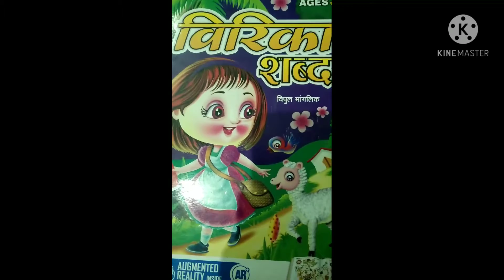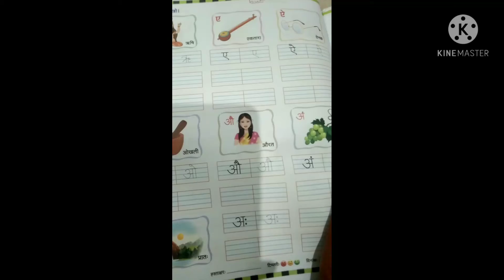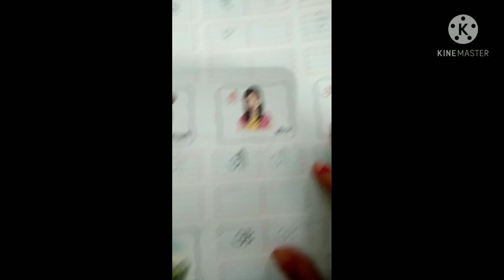CLASS-LKG SUBJECT-HINDI ACTIVITY